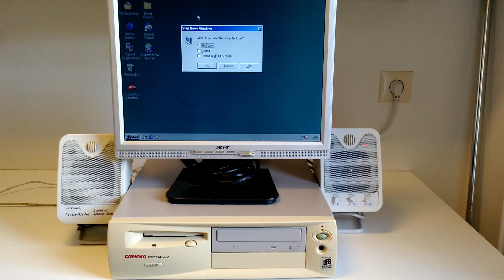Desktop from 1998: Compaq Presario 2292 (boot up)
- AMD K6-2 333 MHz CPU
- SiS5598  chipset
- 64 MB RAM
- 4 GB Harddrive
- Integrated GPU (4 MB memory)
- Integrated sound (Sound Blaster compatible)
- 32x CD-ROM drive
- 1.44 MB 3.5-inch floppy drive
- PC Speaker